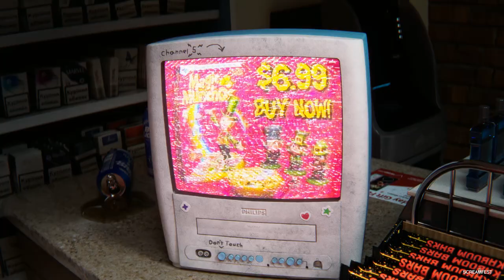Unlucky Charms Short Horror Film | Screamfest | St. Patrick's Day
Unlucky Charrms, short horror horror film, will screen at Screamfest New Orleans 2023. Late one night, a bored cashier collects all three toys from a box of Magic Munchos and unwittingly unleashes the ancient evil that lies within… Subscribe and enjoy more horror on SCREAMFEST
Directed and Animated by Kris Theorin from Something's Awry Productions
Original Music by Dan Rufolo and Adam Kromelow Produced by Amy Theorin

About the Director:
Kris Theorin
As one of the Creative Directors, Kris is the man behind Something’s Awry’s kinetic animation and unique visual styles. Working as an all-in-one animator, director, editor, sound designer, and VFX guru, Kris has created spots for Disney, Warner Bros, LEGO, NBC/Universal, and many others. After starting his career in stop-motion, Kris has transitioned into 3D Animation and his work can now be seen in movie theaters, TVs, and film festivals worldwide. In his free time he plays around with Motion Capture technology and helps his friends and family with their endless IT problems.